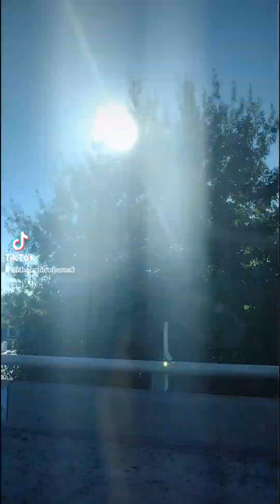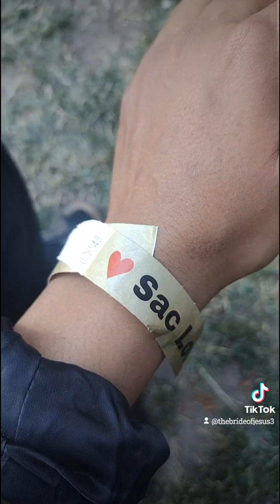On our way to Sac 🫶🏾's R&B /// with momma bride